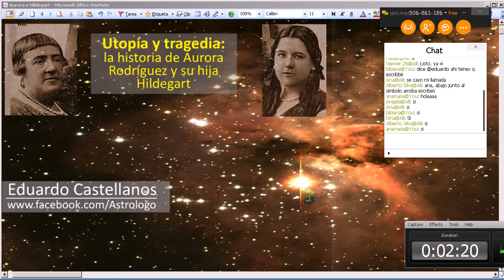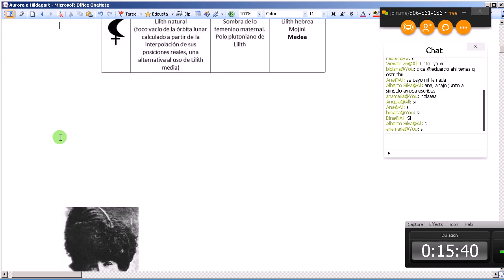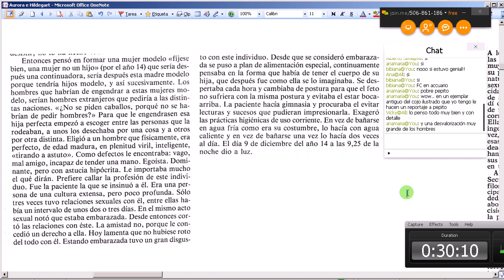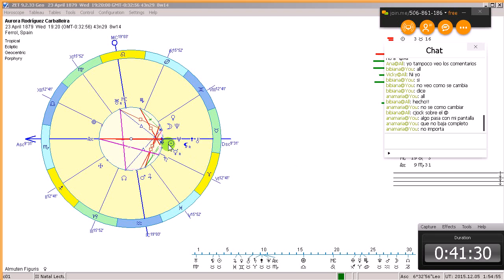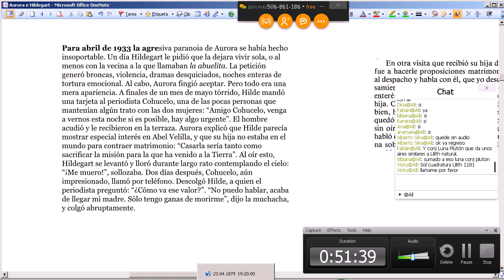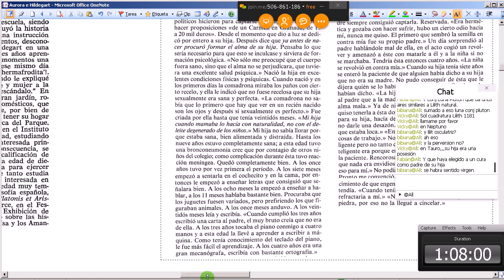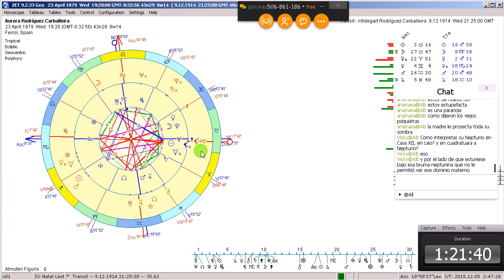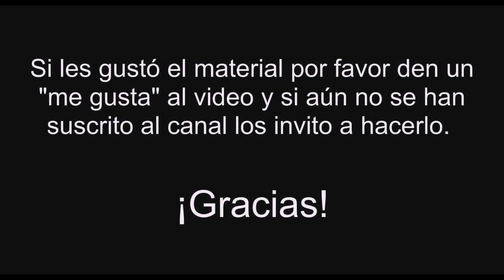Aurora e Hildegart parte 1 (charla del 4-12-2015)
Charla dedicada al caso de Aurora Rodríguez Carballeira y de su hija Hildegart. Aurora concibió a Hildegart con la idea de convertirla en modelo de la mujer del futuro y para ello aplicó en su crianza una férrea metodología. Este esfuerzo dio frutos y a los tres años Hildegart ya escribía, y a los ocho hablaba seis idiomas. Siendo todavía una adolescente se destacó como activista social, intelectual y conferencista, y, al terminar sus estudios de Derecho a los 17 años, comenzó a estudiar medicina. Ya para esa época empezaba a ser conocida internacionalmente y mantenía correspondencia con personajes como H. G. Wells y Havelock Ellis. Sin embargo el 9 de Junio de 1933, mientras dormía, es asesinada de varios disparos por su propia madre. Este crimen, a primera vista incomprensible, conmocionó a la sociedad española y ha sido recurrentemente abordado por diversos estudiosos y creadores. En esta charla intentamos comprender desde la astrología la dinámica interna de la relación entre Aurora y su hija, así como los resortes que pusieron en marcha el trágico desenlace de su historia. La próxima semana continuaremos esta exploración.

En este enlace encontrarán las instrucciones para participar en las sesiones en vivo